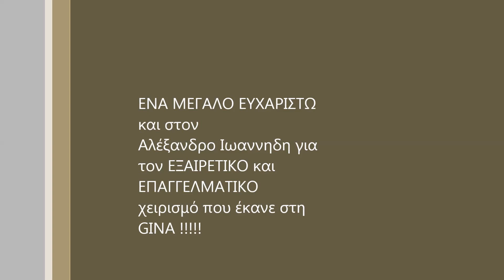V1 GINA VON KASOTAKIS 1η EΚΘΕΣΗ Μορφολογιας & Εργασιας 06 Κ.Ο.Γ.Π.Ε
V1 GINA VON KASOTAKIS
Κατηγορία Εργασίας
1η Έκθεση Μορφολογίας &Εργασίας 06 ΚΟΓΠΕ
27-27  Απριλίου